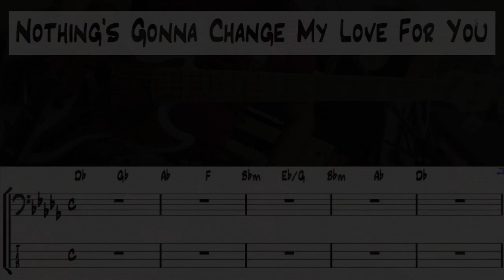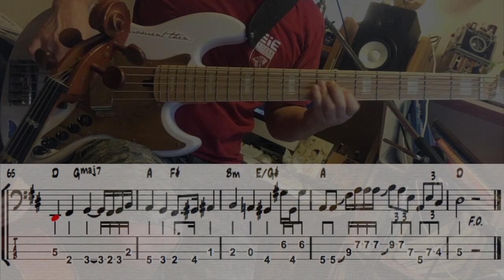Nothing's Gonna Change My Love For You. George Benson. Bass cover. [TAB & Score]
Five-string score is for five-string bass.
The TAB is for the four-string bass.
Special Guest : My 3rd son's cello ^^